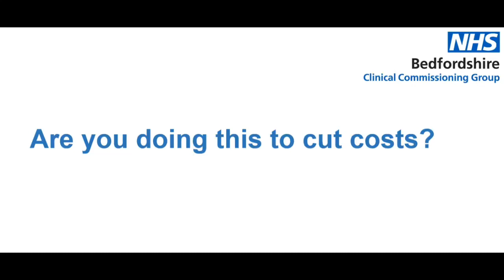Are you doing this to cut costs?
Dr Das - Putnoe Q&SA